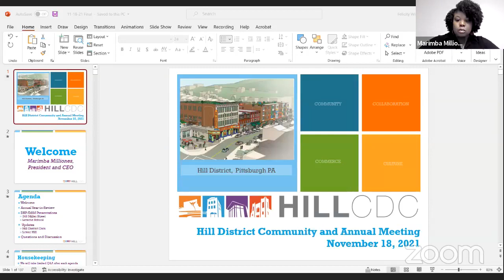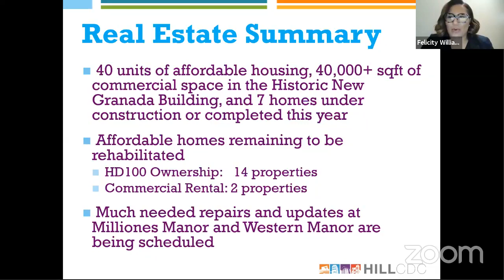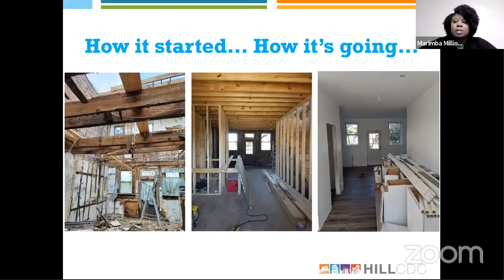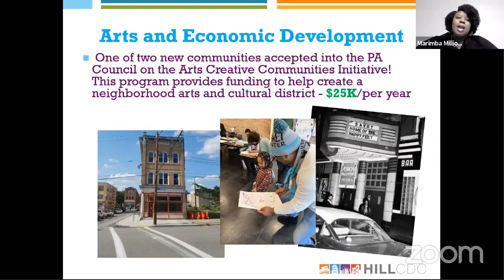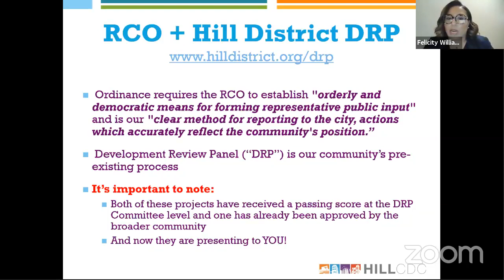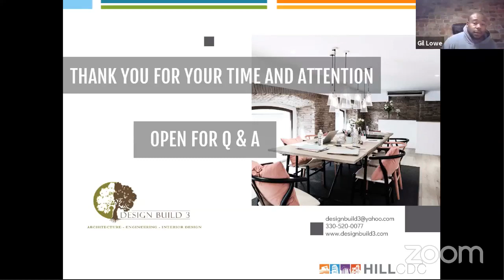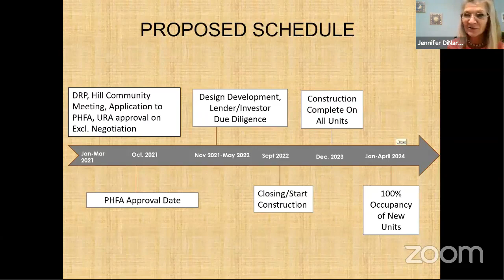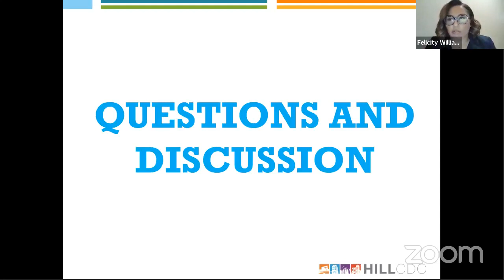Hill District Community, Annual, and Development Activities Meeting - November 18, 2021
Get the latest on what's happening in the Hill District and our year-in-review, participate in the community review process with TWO development presentations, and more!